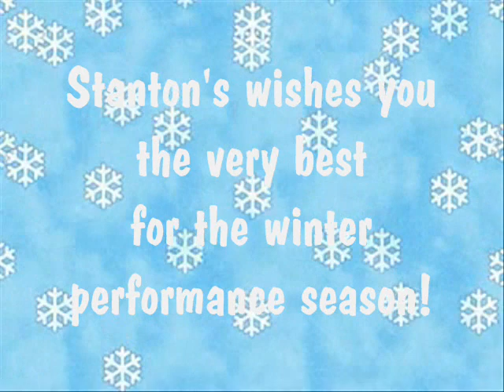Stanton's Suggests...Pop Music for Winter Choir Concerts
Stanton's Sheet Music suggests that you lighten up your winter choral concert with one of these fun pop music selections!